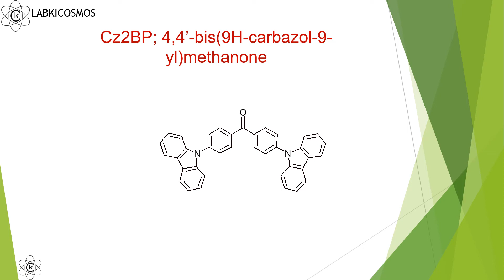Cz2BP; 4,4’ bis9H carbazol 9 ylmethanone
The Cz2BP; 4,4’ bis9H carbazol 9 ylmethanone; 4,4’-bis(9H-carbazol-9-yl)methanone is a ketone derivative.  In other words, we use it as a TADF molecule. Similarly, we use it as an EML. In addition, we have this molecule for OLED’s stuck.